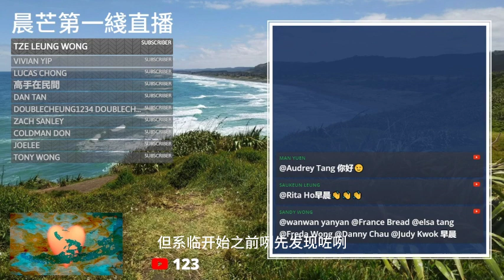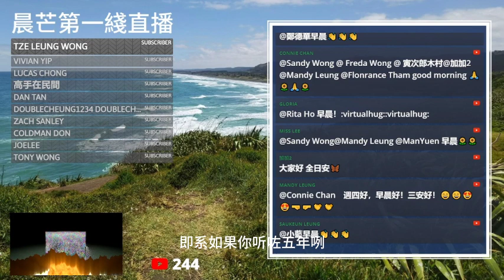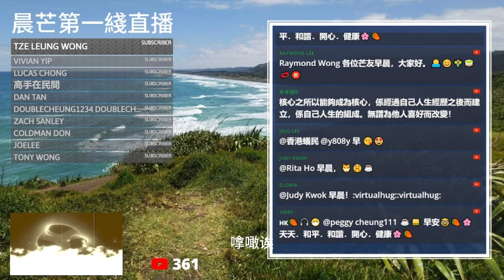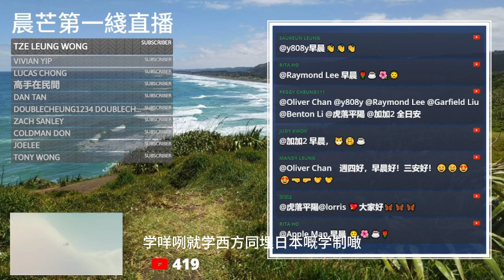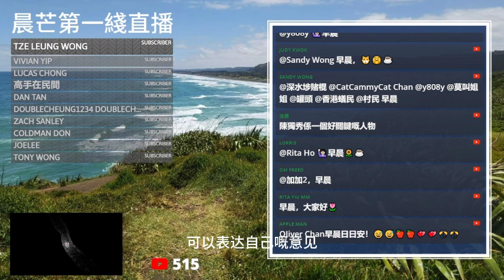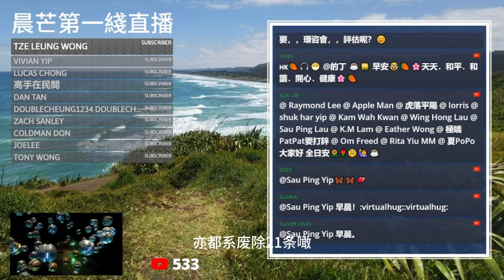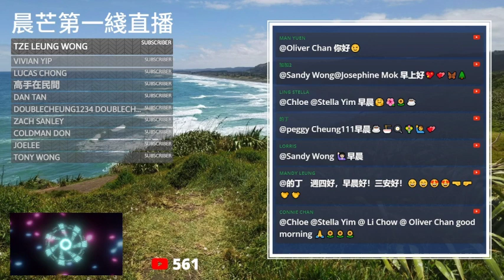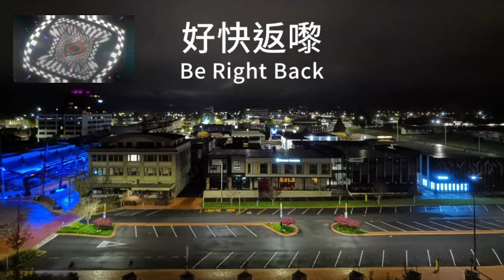20230504M 五四運動爆發 | 五月四日 | 當年今日